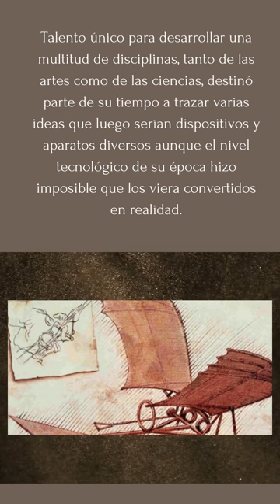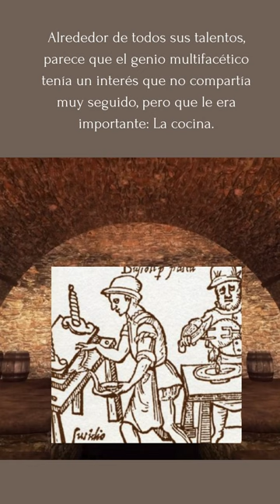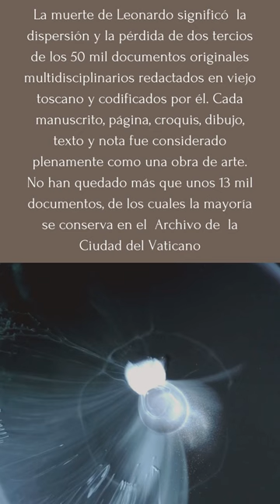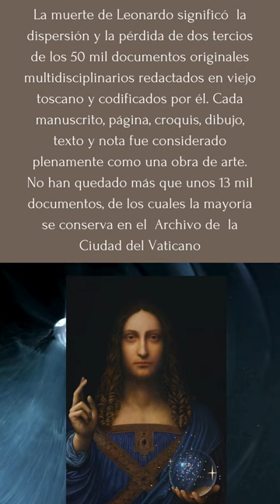LEONARDO DA VINCI POR SIEMPRE!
El genio del Renacimiento nació un 15 de abril y hoy lo recordamos. Gracias.